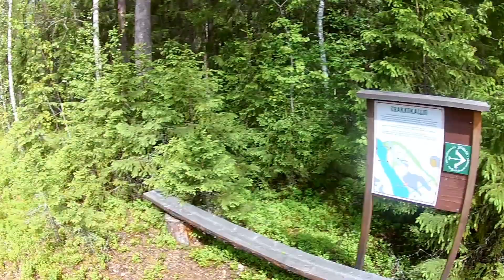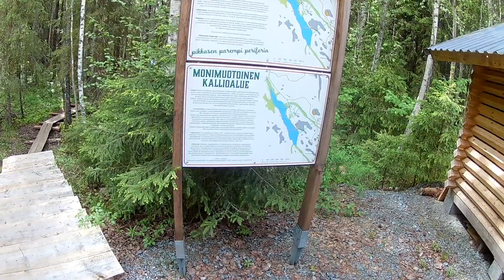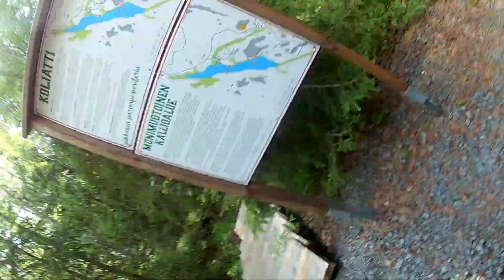Koljatin Luontopolku (osa2, paluu kohteesta autolle normi nopeudella)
kamera vaihtui action cameran ehkä parempaan laatuun ja laajempaan kuvakulmaan osan 1 jälkeen mikä oli huono puh.cam